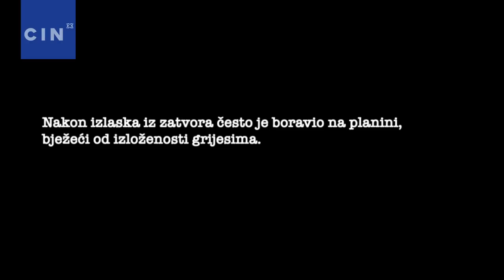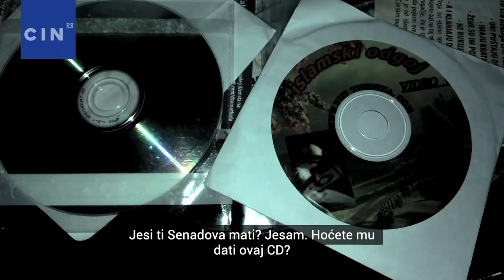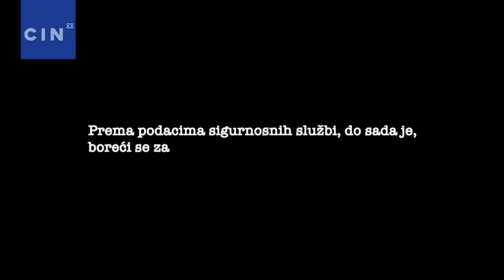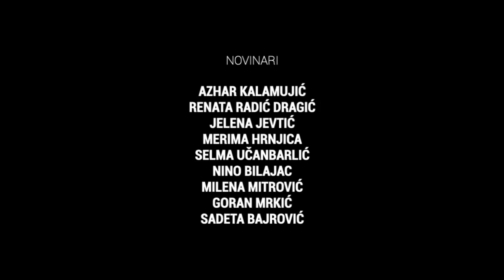Terorista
Bajro Ikanović, vođa selefijske zajednice u Hadžićima u Bosni i Hercegovini (BiH), početkom 2013. godine je otišao u Siriju i pridružio se Islamskoj Državi Iraka i Levanta (ISIL). Poginuo je u borbi za ovu terorističku organizaciju.

Prema podacima Tužilaštva BiH, on je bio komandant vojne jedinice „Jaysh Muhamed Qa’atiba“ koju su činili Bošnjaci sa prostora Balkana.

Godinu i po prije nego je Ikanović otišao na ratište u ISIL, novinar Centra za istraživačko novinarstvo (CIN) je sa njim proveo nekoliko dana na bosanskim planinama gdje je Ikanović odlazio kako bi se klonio svakodnevnih grijeha.

U dokumentarnom filmu „Terorista“ donosimo jedinstven razgovor sa njim u kojem je otvoreno govorio o svojoj ideologiji, svakodnevnom životu, selefijskom prakticiranju islama i sudskom procesu u kojem je osuđen za pripremanje terorističkog napada u BiH.

Prema podacima istražnih i obavještajnih institucija, na područje ISIL-a otišlo je oko 270 muškaraca, žena i djece iz BiH. Manji dio se vratio u BiH, a pojedini su po povratku osuđeni ili im se sudi zbog ratovanja na stranim ratištima. Novinari CIN-a su razgovarali sa njih 12, ali su samo trojica pristala stati pred kamere.

Uz njih, novinari CIN-a su razgovarali i sa njihovim porodicama, psiholozima, vjerskim vođama i tužiocem koji radi na ovom slučaju.